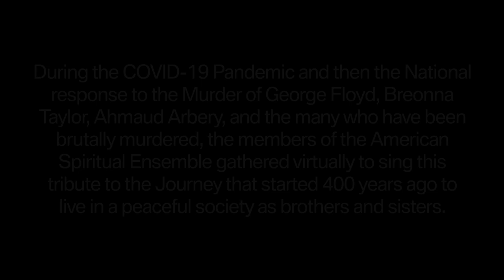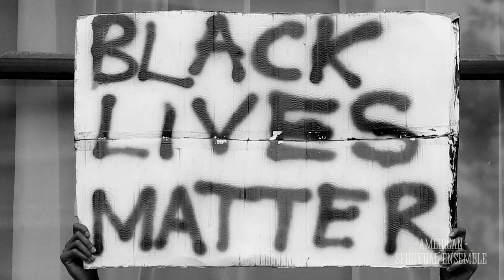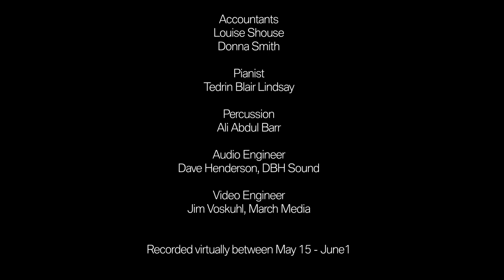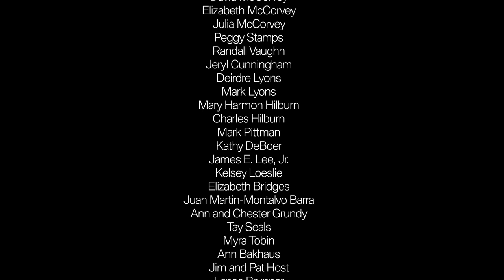ASE Virtual Choir "We Shall Walk Through The Valley In Peace" with images arr. Moses Hogan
American Spiritual Ensemble
Everett McCorvey, Founder and Director

During the COVID-19 Pandemic and then the nation response to the murder of George Floyd, Breonna Taylor, Ahmaud Arbery, and the many who have been brutally murdered, the roster of the singers from the American Spiritual Ensemble gathered virtually to sing this tribute to the Journey that started 400 years ago to live in a peaceful society as brothers and sisters.

Audio - Dave Henderson, DBH Sound
Video Engineer - Jim Voskhul, March Media
Recorded Virtually May 15-June 1, 2020
for
The National Association of Teachers of Singing (NATS)
2020 Virtual 56th National Conference